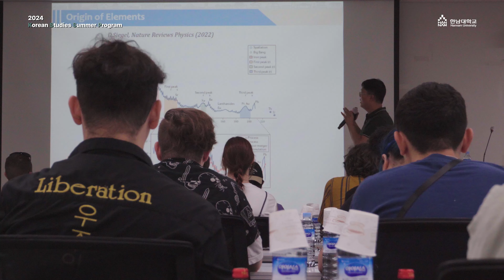신나는 한국 체험 현장(KSSP)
한남대학교 ‘한국학 프로그램(Korean Studies Summer Program, 이하 KSSP)’에 참여한 외국인 학생들의 한국체험기!

 약 40여명의 유학생들은 3주 동안 한국의 사회, 역사, 문화, 기술 등 다양한 분야의 한국학 특강을 시작으로 한국어 교육을 비롯해 전주·부여·통영·거제·DMZ 등 유명 역사 문화지 탐방, 야구장 경기관람, 영화관람, 기아자동차 화성공장 견학, 기초과학연구원 중이온가속기 견학 등 다채로운 K-문화를 체험했습니다.

유학생 여러분 만나서 반가웠어요!